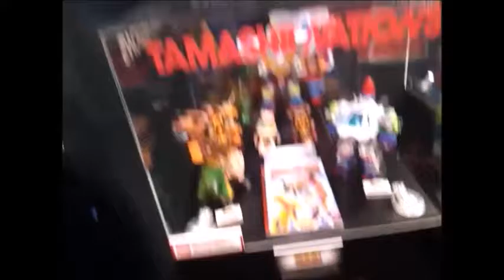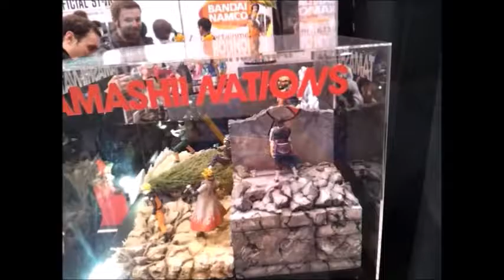NYCC 2016 Sunday "Showroom Floor: Tamashii Nations and Bandai booth"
KaiChi New York Comic Con 2016.

On Sunday of October 9, 2016, I went to New York Comic Con.  Follow me in part 5, as I explore the showroom floor and visit the both Tamashii Nations booth and Bandai booth for Gundam and other product.

Note: Both Tamashii Nations and Bandai and its brand name have None and Zero association with me. Javits Center has None and Zero association with me. New York Comic Con and its brand name have None and Zero association with me.  Any commentary I make is 100% of my own opinion with NO outside influence and NO compensation.

“KaiChi Live” is Geek and Nerd Entertainment/Culture.